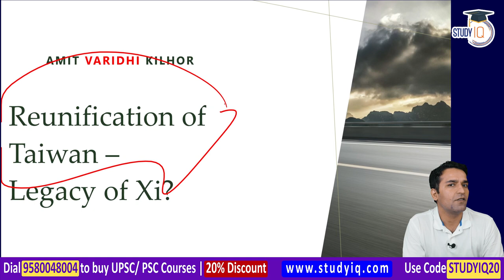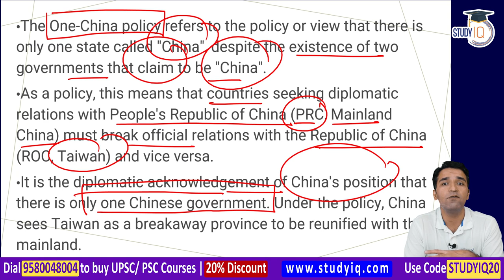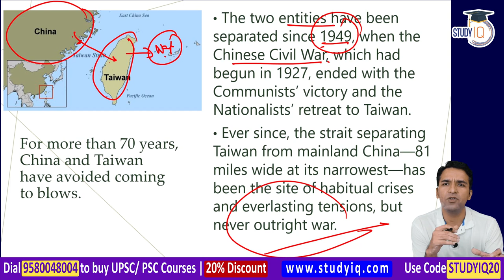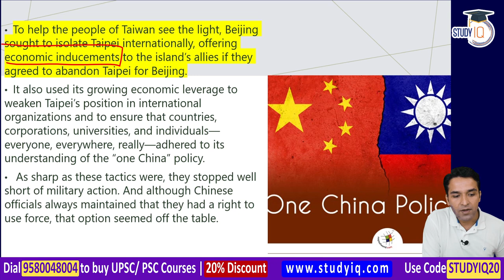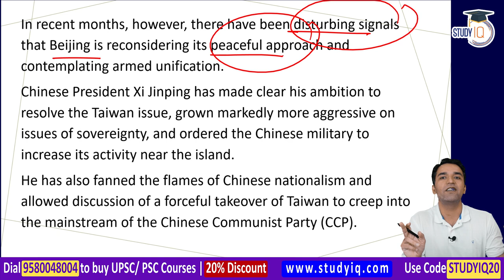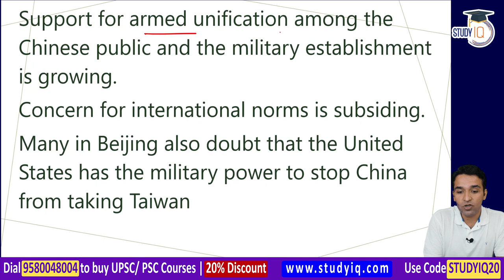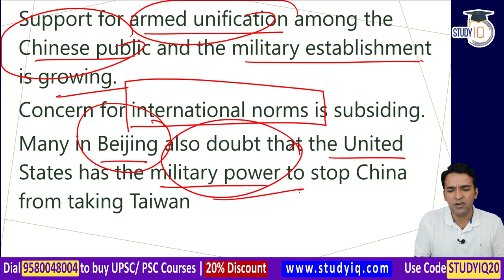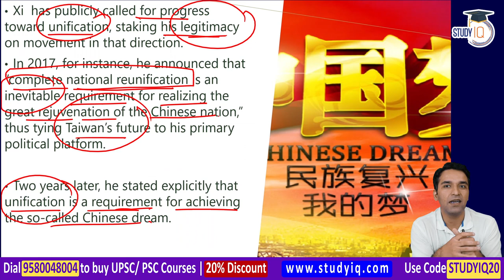China Taiwan Conflict What President Xi said about Taiwan's unification with China? Geopolitics UPSC